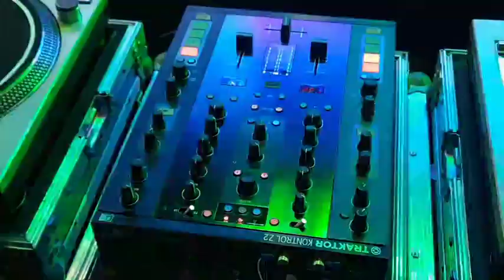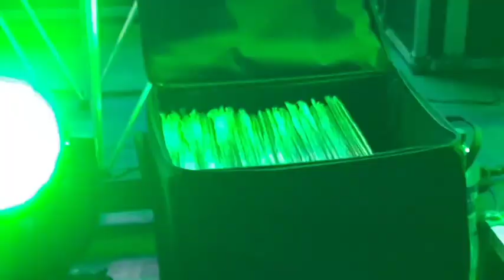EnVivo Dj Pablo Espinoza y Edwin Carvajal de Digital 7 0 nos habla de la gran rumba retro que se re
COPYRIGHT: METROPOLITANAPRODUCCIONES ©

•TELEVISIÓN METROPOLITANA.